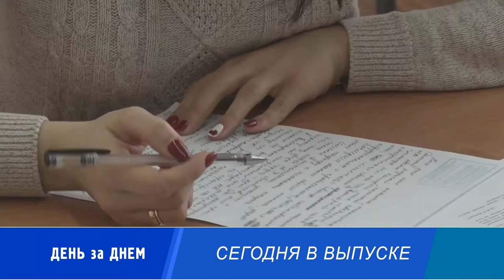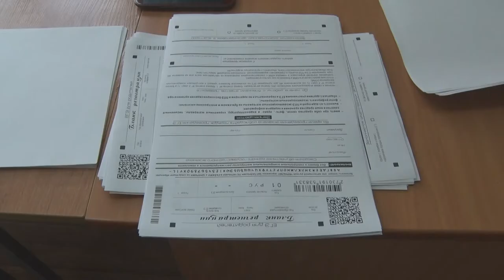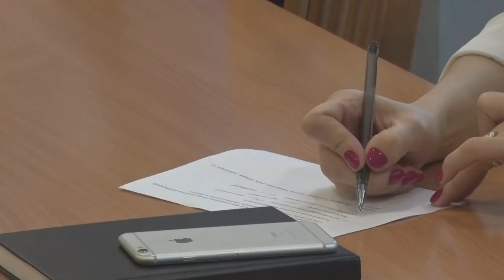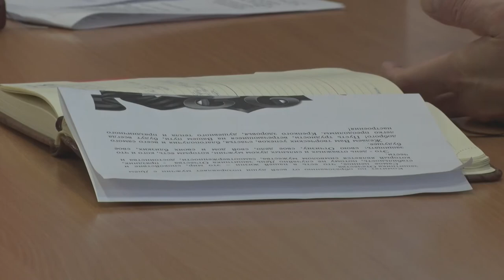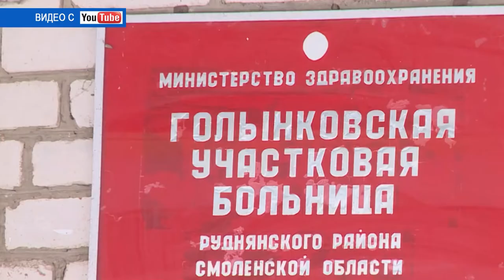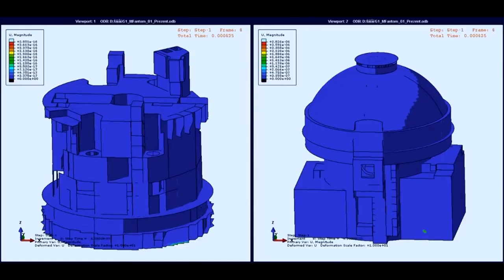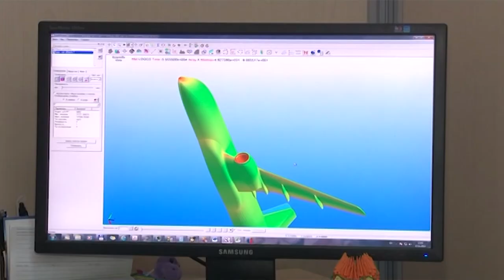Десна-ТВ: День за днём от 21.02.2018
В выпуске:
- Единый государственный экзамен для родителей выпускников;
- плановое совещание у главы города;
- сводка криминальной обстановки;
- суперкомпьютерные технологии Росатома.